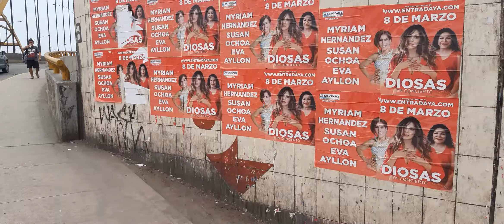ATRAVESANDO EL PUENTE DEL EJÉRCITO 🇵🇪 FRONTERA LIMA - SAN MARTÍN DE PORRES | LA LIMA QUE NO CONOCES🏃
El puente del ejército es una estructura que divide el cercado de Lima con el distrito de San Martín de Porres, por sus dominios cruza el caudaloso río rímac y aun lado se encuentra el estadio ALBERTO GALLARDO donde juegade local el club SPORTING CRISTAL.